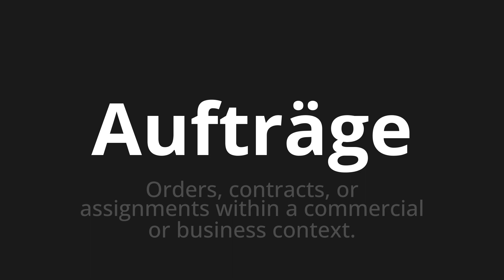How to pronounce Aufträge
Master the Pronunciation of 'Aufträge which means orders' - which means : Orders, contracts, or assignments within a commercial or business context. 📝 with @PronunciationGerman 🎓🗣️ - [Your Guide to German]

Learn to pronounce 'Aufträge' perfectly in German with our easy and engaging tutorial by @PronunciationGerman! 📖📽️ In this comprehensive video, we provide you with native speaker examples 🗣️👂 and phonetic breakdowns 🎵 to ensure you get the pronunciation just right.

How to say assignments in German